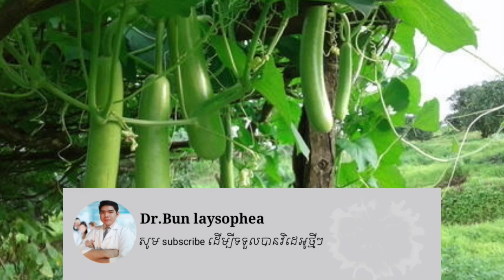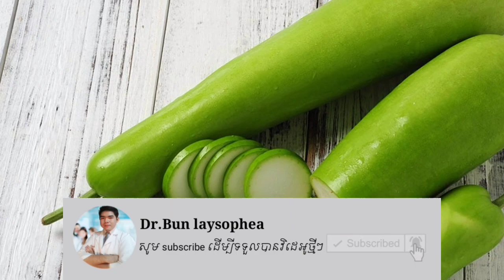សារប្រយោជន៍ ផ្លែត្រឡាច ចំពោះស្រ្តីមានផ្ទៃពោះ benifit bottle gourd for pregnancy by Dr.Bun laysophea